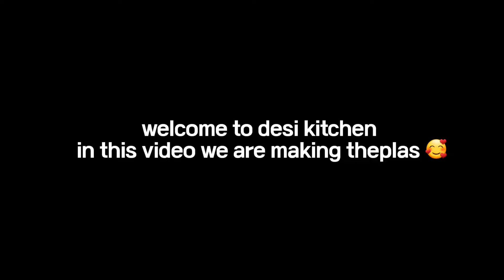Make Theplas At Home ! Easy Recipe By Desi Kitchen 😊